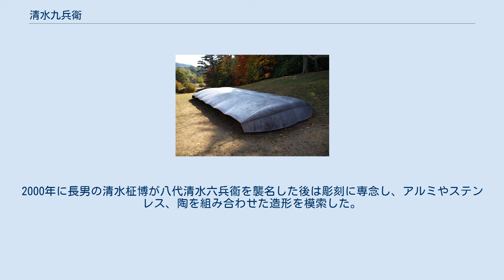清水九兵衛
『語り合い』 清水九兵衞（きよみず きゅうべえ、1922年5月15日 - 2006年7月21日）は彫刻家、陶芸家。
日本における抽象彫刻の第一人者である一方、京焼の名家として知られる清水六兵衞（七代）を襲名していた。
名は広（廣）、旧姓は塚本。
 愛知県大久手町（現・名古屋市千種区大久手町）に生まれ、愛知一中(現・愛知県立旭丘高等学校）へ進学。
第二次世界大戦開戦直後に名古屋高等工業学校（現・名古屋工業大学）で建築を学び、主にイタリアのファシスト政権下で存続していたモダニズム建築に興味を持った。
沖縄戦から生還し、戦後は東京藝術大学美術学部鋳金科で彫刻を学んだ。
在学中に京都の清水焼の名跡、六代清水六兵衞の養子となり陶芸をはじめた。
1953年に大学を卒業し、陶芸家として評価を高め日展の審査員も務めたが、その間もヨーロッパ、特にイタリアの現代彫刻に関心を持ち続け、1967年に日展を辞し陶芸をやめ抽象彫刻の制作を開始した。
 1960年代末のヨーロッパ留学を経て、西洋の彫刻のもつ強い表現への意志とスケールの大きさ、公共空間や古い建築空間への調和などを見て影響を受けるが、同時に西洋の堅牢な建築や都市空間への違和感も覚え、日本の風土に適応する近代彫刻の可能性を探求することになった。
この後、作品が周囲の環境に溶け込み調和するような「親和（アフィニティー、AFFINITY）」をテーマとすることとなった。
 1970年に、それまでの真鍮にかわり、アルミ合金を鋳造して艶消しした抽象彫刻の制作を開始。
大地から足を伸ばす垂直性と、足の上にアルミの有機的な形が大きく横たわる水平性を強調するスケールの大きな彫刻を多数制作し、ビルの公開空地や広場など公共空間に置かれるパブリック・アートも多く手がけた。
 1981年に七代清水六兵衞を襲名。
陶芸活動を再開し、花器などの制作を行う一方、彫刻制作も引き続き行った。
2000年に長男の清水柾博が八代清水六兵衞を襲名した後は彫刻に専念し、アルミやステンレス、陶を組み合わせた造形を模索した。
 AFFINITY.L